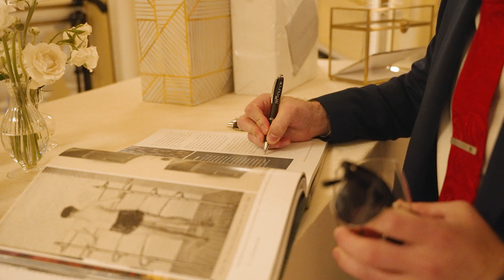Hannah + Sean's Magical Wedding at The Broadmoor // Majestik Wedding Films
Enjoy the wedding day Feature Film of Hannah + Sean, filmed at The Broadmoor Hotel,  Colorado Springs, Colorado.

Your wedding day is one of the most special moments of your life, and what better place to celebrate this unforgettable occasion than at The Broadmoor? Nestled in the heart of Colorado Springs, The Broadmoor is a luxurious and historic resort that offers a perfect setting for a fairytale wedding. In this blog, we’ll take you on a journey through the enchanting experience of having a wedding at The Broadmoor.

The Broadmoor is renowned for its stunning surroundings. With the backdrop of the majestic Rocky Mountains and 5,000 acres of lush landscapes, your wedding photos will look like something out of a magazine. Whether you choose an outdoor ceremony in the beautiful gardens or an elegant indoor affair, the setting is sure to take your breath away.

At The Broadmoor, you can expect world-class service. The staff is dedicated to making your day as perfect as can be. From the moment you start planning your wedding, the event team at The Broadmoor will work closely with you to ensure that every detail is just as you envisioned.

The culinary experience at The Broadmoor is nothing short of extraordinary. The resort is home to several award-winning restaurants, and their talented chefs will create a customized menu that suits your preferences and dazzles your guests. Whether you prefer a lavish multi-course meal or a buffet-style feast, the food will be nothing short of exceptional.

Your guests can enjoy luxurious accommodations in one of The Broadmoor’s many guest rooms or suites. The resort offers a variety of options to suit different preferences and budgets, ensuring that everyone has a comfortable and memorable stay.

The Broadmoor is not just a place for a wedding; it’s a destination that offers a plethora of activities for your guests to enjoy. From golfing on the championship courses to indulging in spa treatments to exploring the natural beauty of the area, there’s something for everyone to relish.

Each wedding at The Broadmoor is unique, reflecting the couple’s personal style and preferences. The event team will work with you to customize every aspect of your wedding, ensuring that it’s a reflection of your love story.

In addition to your wedding day, The Broadmoor is an excellent choice for hosting your rehearsal dinner and post-wedding brunch. These events can be held in beautiful and intimate settings, allowing you to extend the celebrations and spend quality time with your loved ones.

Having a wedding at The Broadmoor is a dream come true for many couples. The combination of a breathtaking backdrop, impeccable service, culinary excellence, and a range of activities for guests creates a truly magical experience. Your special day deserves nothing less than the enchanting charm and luxury that The Broadmoor provides. Make your wedding a fairytale at The Broadmoor, and you’ll cherish the memories for a lifetime.